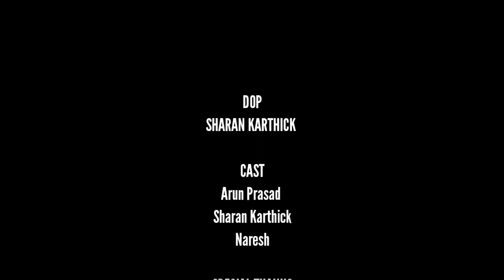Among us | Short film by Arun Prasad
AMONG US
A short film by Arun Prasad
Keep supporting